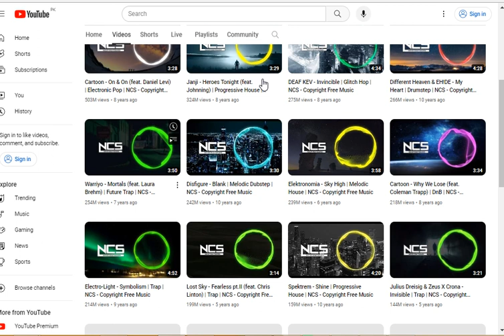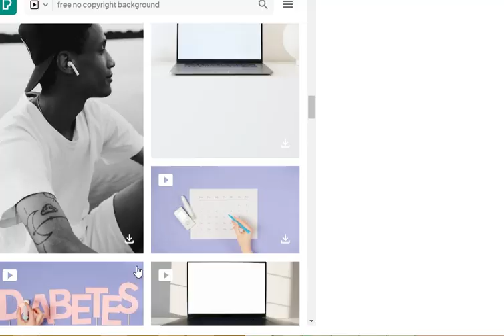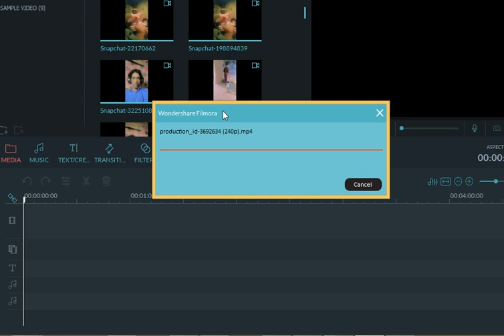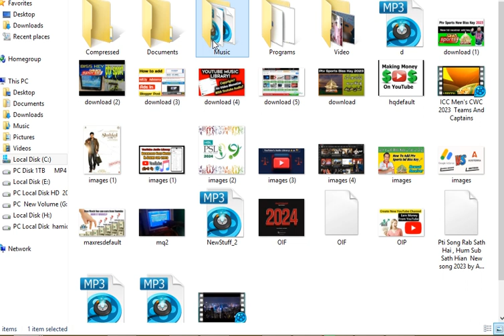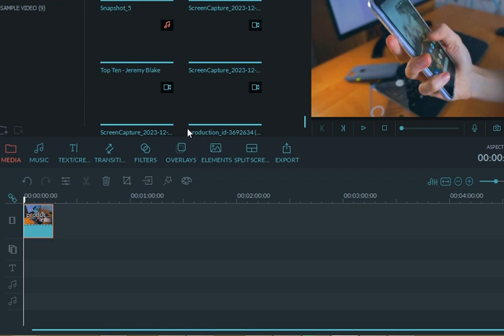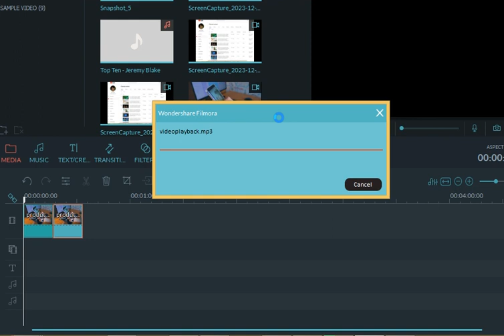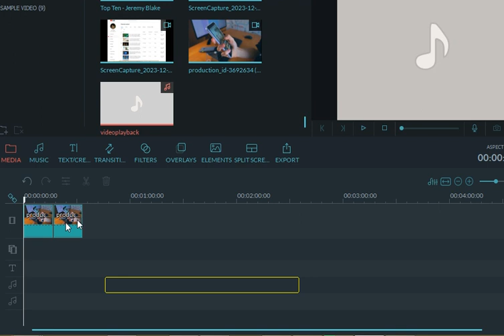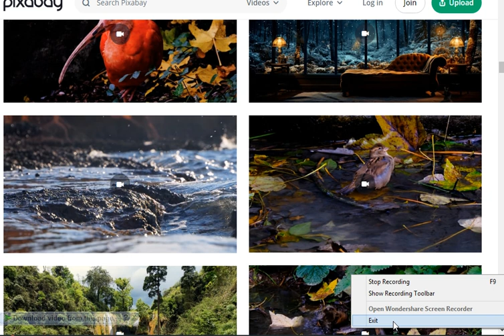How TO Copyright Videos YouTube 2024 pexels No Copyright Background Videos pixaba Technica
How TO  Copyright  e Videos  YouTube  2024 pexels  No Copyright Background Videos pixaba Technical hamid 173